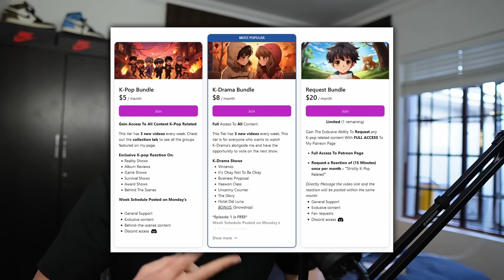The Kid LAROI, Jung Kook, Central Cee - TOO MUCH (Official Video) | REACTION !!!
South Africans React To The Kid LAROI, Jung Kook, Central Cee - TOO MUCH (Official Video) !!!